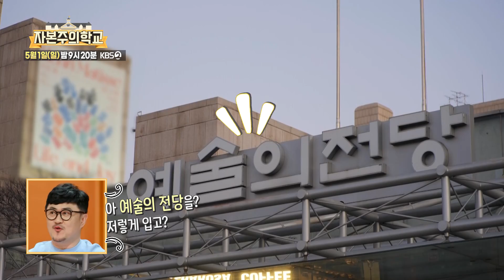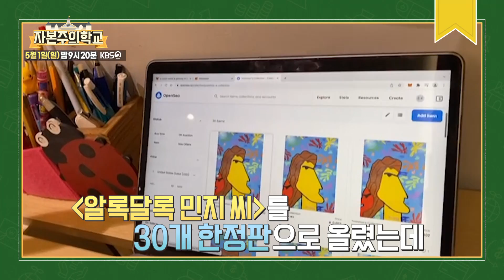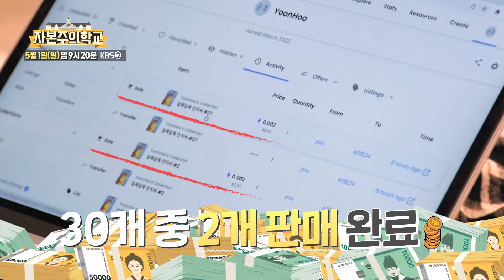[선공개] 윤후의 본격 NFT 도전! 직접 그린 그림을 만원에 판다고❓️❗️ 은근 수익이 되니 흡족한 윤 부자ㅋㅋ [자본주의 학교] | KBS 방송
[선공개] 윤후의 본격 NFT 도전! 직접 그린 그림을 만원에 판다고❓️❗️ 은근 수익이 되니 흡족한 윤 부자ㅋㅋ